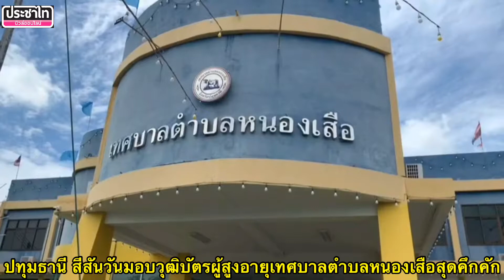ปทุมธานี สีสันวันมอบวุฒิบัตรผู้สูงอายุเทศบาลตำบลหนองเสือสุดคึกคัก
นสพ.ประชาไทไทนิวส์นิวส์ออนไลน์ออนไลน์